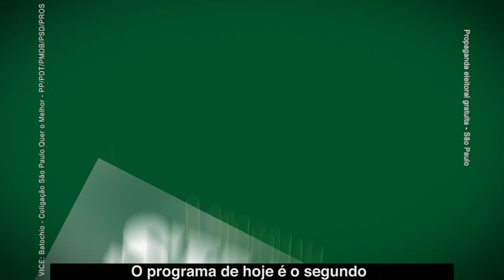Skaf Conversa com moradores da Baixada Santista e do Vale do Ribeira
Esse programa é dedicado a você que mora na Baixada Santista e no Vale do Ribeira. Vejam o que vou fazer nessas regiões. São Paulo precisa de agilidade na execução de obras e esse é o meu compromisso.